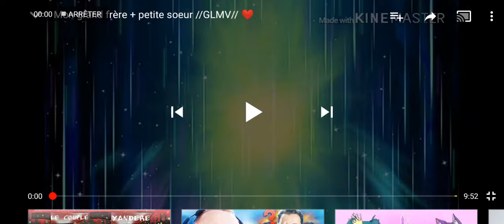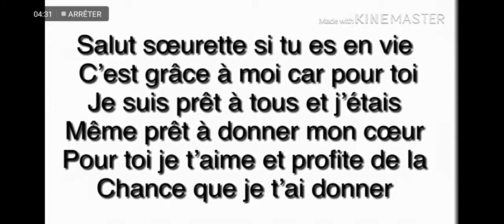Grand frère +petite sœur mini film que j ai fait